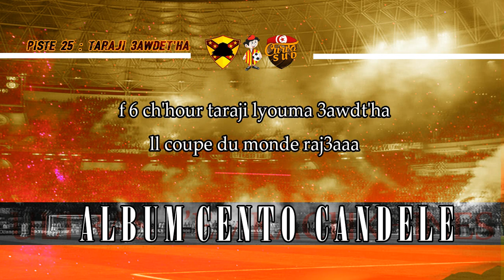ALBUM CENTO CANDELE +PAROLES | PISTE 25- ترجي عاودتها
Lyrics:
fo5rt l3asmaaa
l'Afrique kémla rana 7akminha
9darna 3ali énés lkol ménna wéhga
jam3yét lkolha 9am3inha
7amra w safra li tgoud fl 9arra kémla

fo5rt l3asmaaa
mch kifkom éntouma yé jboura
coupe d’Afrique rahou 5atikom
chét3ichou 7yétkom mé tousloulna
f 6 ch'hour taraji lyouma 3awdt'ha
ll coupe du monde raj3aaa